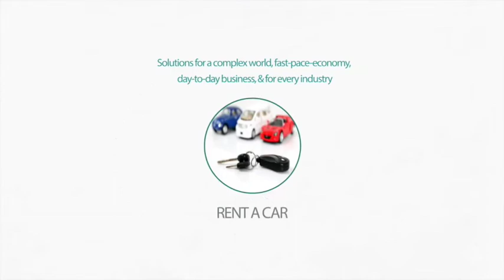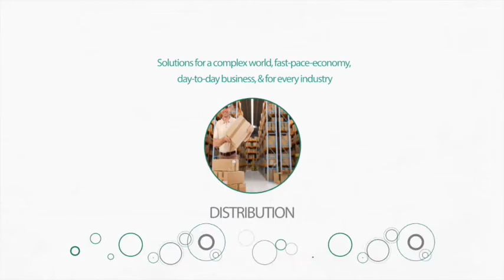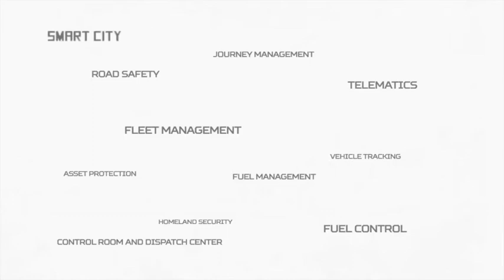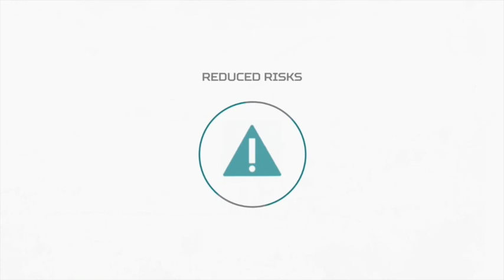Fms-Tech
Fleet Management Systems and Technologies (FMS Tech.) is a transportation logistics, mobile asset protection pioneer and innovator of in-vehicle-monitoring and on-board computers technology.
Since 2006, FMS Tech. has provided fleet management systems that have generated tens of thousands of dollars in savings and profits to our customers. Our on-board computers and fleet management software provide vehicle tracking and information to reduce road accidents,  and increase productivity, efficiency and profits.